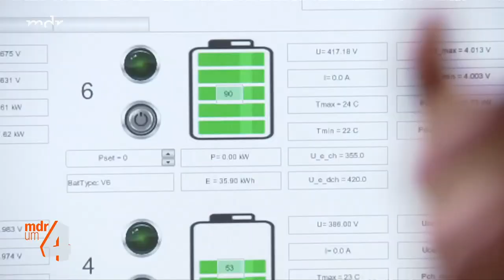Recycling für mehr Nachhaltigkeit: Zweites Leben für Auto-Akkus | MDR um 4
Batterien zählen zum schwierigen Sondermüll. Je größer, desto komplizierter und auch gefährlicher, denn Batterien und Akkus können sich entzünden. Zudem werden für die Herstellung sogenannte seltene Erden benötigt. Im Sinne der Nachhaltigkeit sollten diese kostbaren Rohstoffe wiederverwertet werden. Auf diese Zweitverwertung von alten Batterien hat sich eine Firma in Chemnitzer spezialisiert.